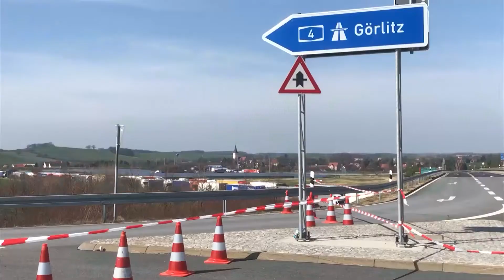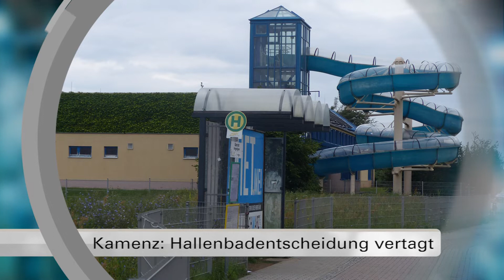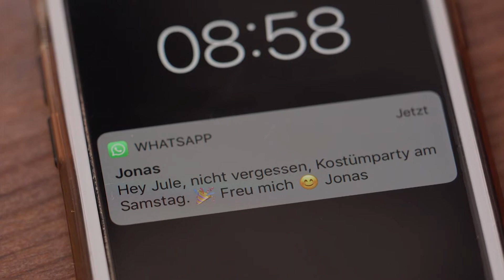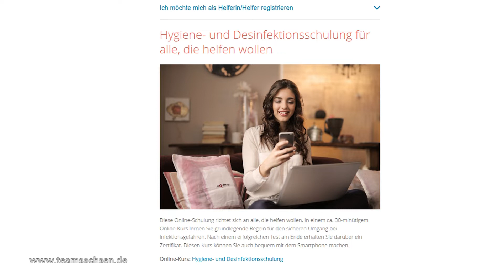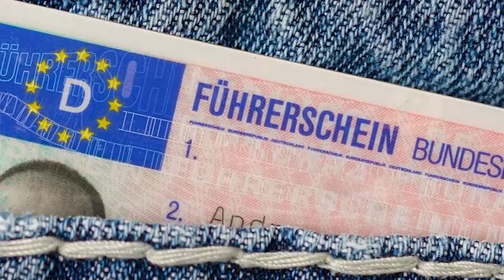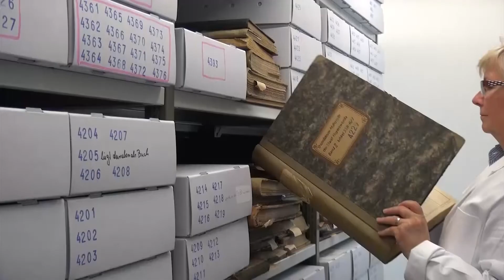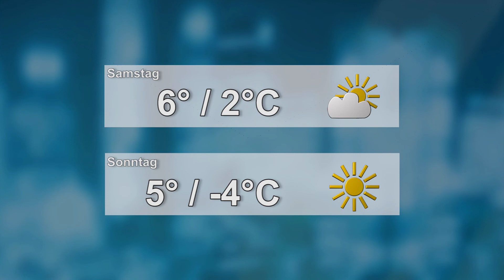Drehscheibe Lausitz vom 19.03.2020 - LAUSITZWELLE